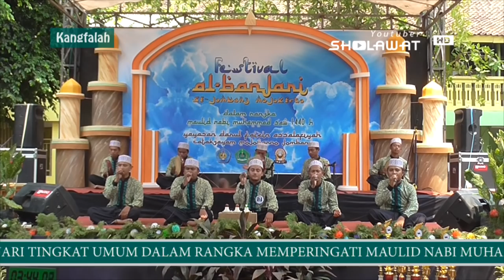Sirrul wujud || Fesban darul faizin 2018